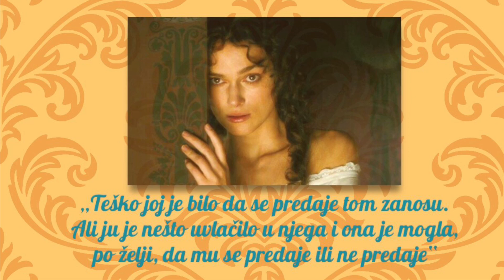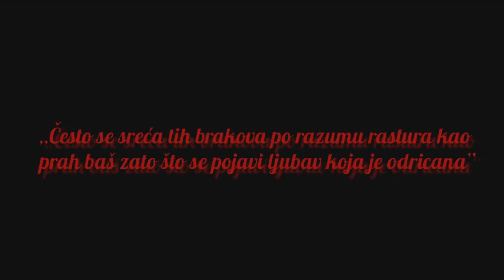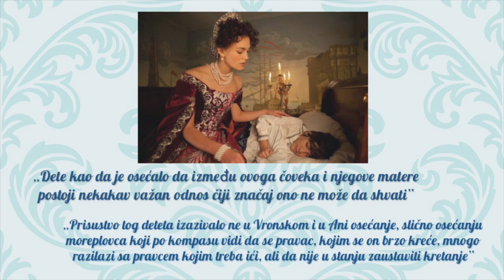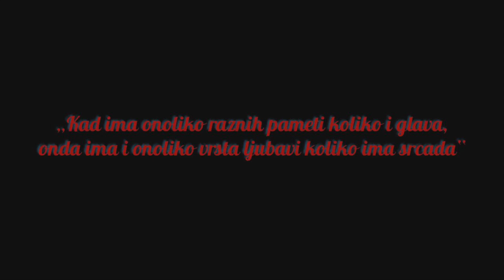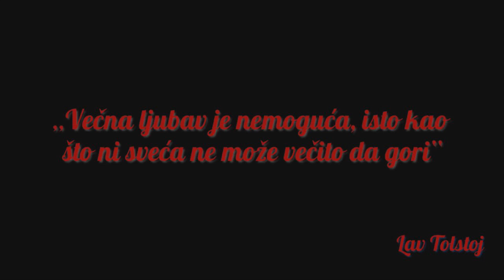Tolstojev roman ,,Ana Karenjina"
Učeći doma, gimnazijalci, II-H, II-I, II-D, povodom čitanja Tolstojevog romana ,,Ana Karenjina". Očekujemo blagonakloni pogled na eventualne male nesavršenosti😉😊